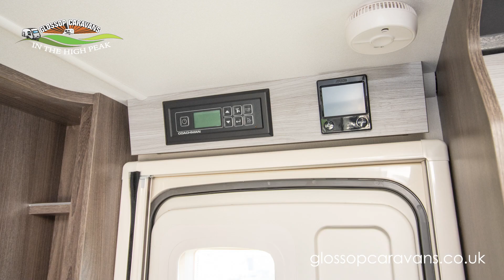Coachman Lusso I 2024 NEW Caravan Model - 360 Exterior Demonstration Video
Stock No. NEW (subject to availability)